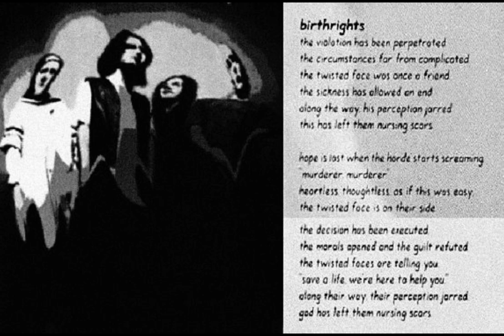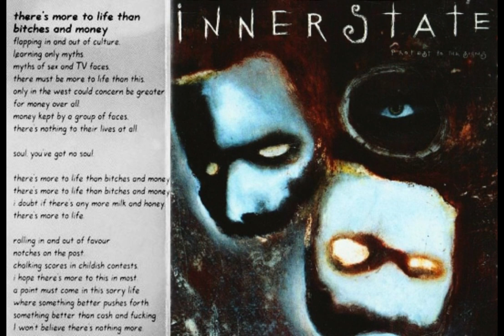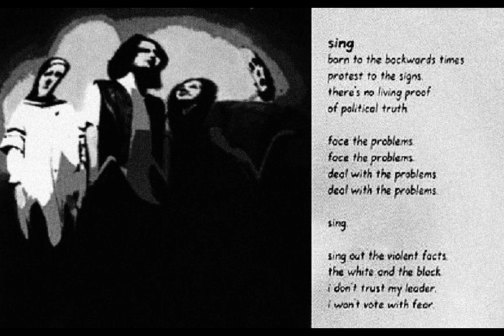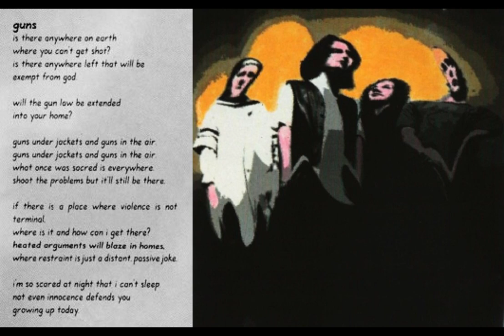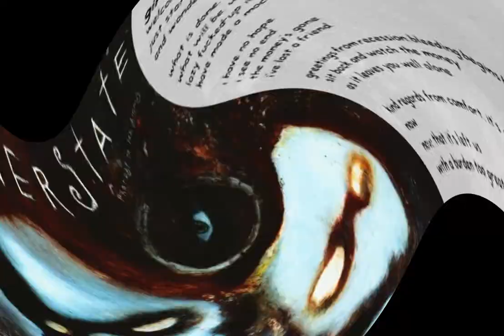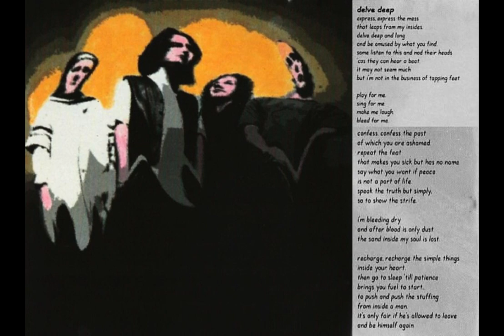Innerstate - Protest To The Signs (1993) full album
1. Organism
2. Birthrights (6:02)
3. Dead White European Males (10:28)
4. Dark Days (14:11)
5. There's More To Lifes Tha Bitches And Money (18:32)
6. Sing (22:58)
7. Guns (27:00)
8. Giro (32:01)
9. Delve Deep (36:57)
10. Don't Preach (I Don't Want That) (41:35)

Bass : Jon-Paul Sherlock
Drums, Vocals : David Brown
Guitar, Vocals : Joe Ivory
Vocals : Steve Argyle